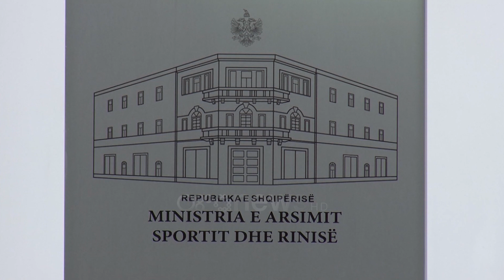Kundër mbylljes së shkollave, Qiraxhi: Ministria e Arsimit dështoi të siguronte ngrohje në shkolla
Të hënën aktivistët e “Qëndresës Qytetare” kanë njoftuar protestë para Ministrisë së Arsimit për të kundërshtuar vendimin e kësaj të fundit për të mbyllur shkollat për tre ditë. Ata thonë se Ministria dështoi të siguronte ngrohje në institucionet arsimore ndërsa shkëputja nga shkolla mund të shtojë mangësitë te nxënësit.

Mbylljen e shkollave nga e hëna në të mërkurë aktivistët e “Qëndresës Qytetare” e shohin si dështim të Ministrisë së Arsimit për të siguruar ngrohje në klasa e për të menaxhuar situatën që sjellë moti i ftohë në institucionet arsimore.

Për të kundërshtuar mbylljen e institucioneve arsimore parauniversitare “Qëndresa Qytetare” ka njoftuar protestë ditën e hënë para Minsitrisë së Arsimit.